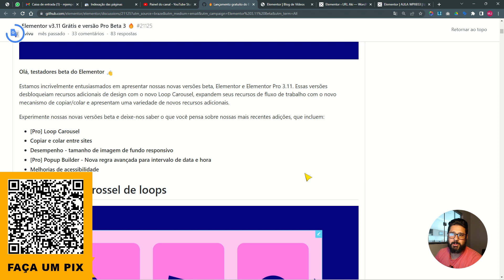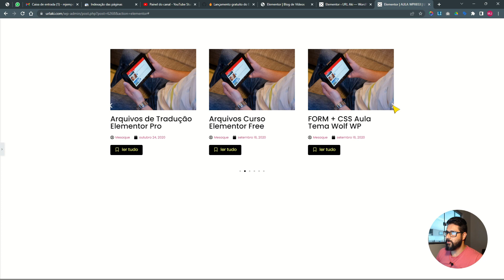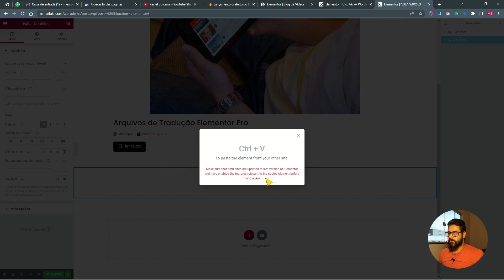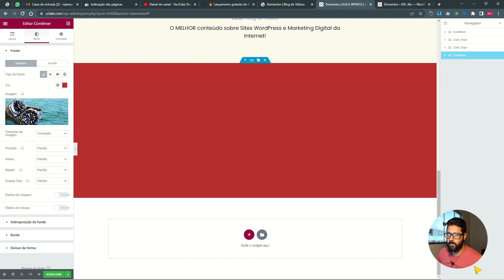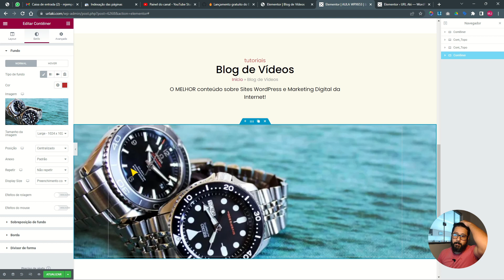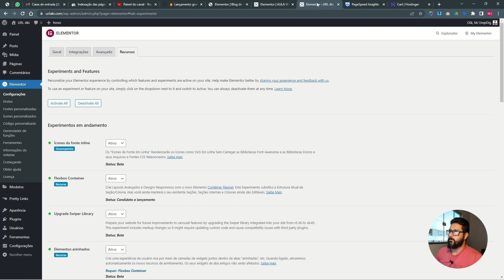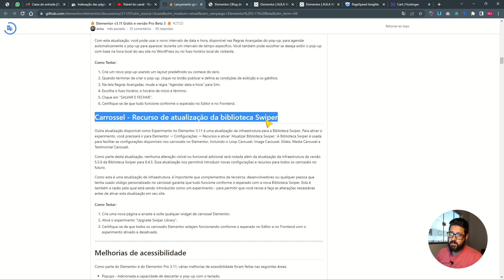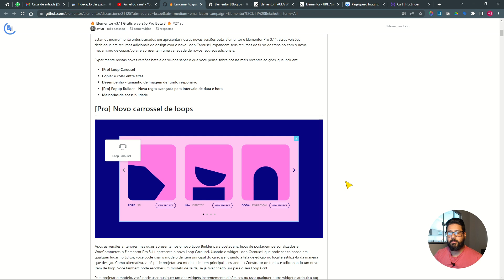Elementor 3.11 - 5 Atualizações Excelentes Para Criação de Sites com Elementor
🏆 A atualização [Pro] Loop Carousel apresenta um novo design de carrossel para o seu site, permitindo copiar e colar entre sites. Além disso, o tamanho de imagem de fundo responsivo melhora o desempenho, enquanto a nova regra avançada para intervalo de data e hora no Popup Builder ajuda a aumentar o engajamento. Por fim, as melhorias de acessibilidade tornam o Elementor mais acessível a todos os usuários.

00:00 Introdução ao Conteúdo;
00:49 N.1 - Loop Carrossel
03:12 N.2 - Copiar de outro Site
05:20 N.3 - Imagem background responsiva
08:40 ~~  - Case de sucesso Otimização
09:49 N.4 - Regra de Intervalo, popups
11:15 N.5 - Melhorias acessibilidade e biblioteca swiper
12:20 ~~  - Resumo e fianlização